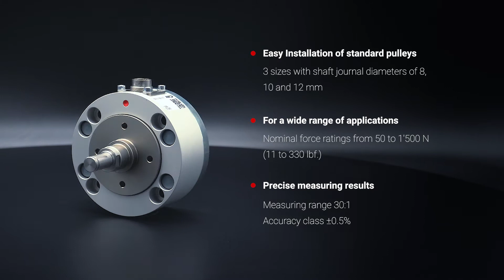Compact force sensor with flexible installation options for pulley.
The CR-Series force sensor offers compact dimensions and flexible installation options, and are designed for the measurement of tension on continuous material processing lines for filament materials. This product will accept a huge variety of different standard pulleys and therefore be applied versatilely. The product can be supplied with a Pilot or without a Pilot at the back the unit. In addition, flexible mounting options include the ability to install the unit utilizing either four fasteners from the front or a single fastener from the rear. The included dowel pin can also be incorporated between force measuring bearing and the machine frame to ensure proper unit orientation. For installations where a Pillow Block mount is required the optional bracket can be utilized. Shaft journal diameters of 8, 10 and 12 mm allow easy installation of standard pulleys. Standard pulleys are not supplied by FMS.